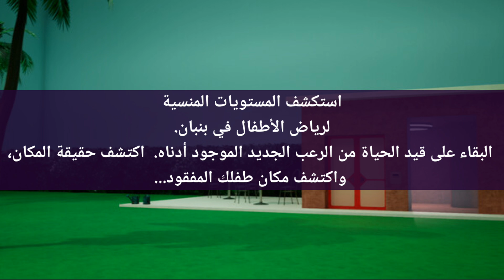موعد اصدار لعبة جارتن اوف بنبان 6 Garten of Banban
موعد اصدار لعبة Garten of Banban 6